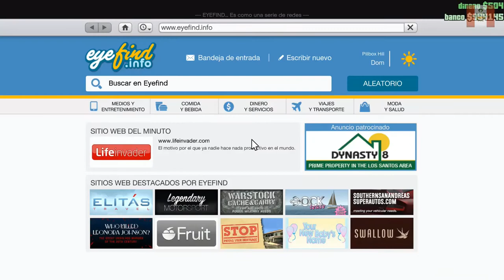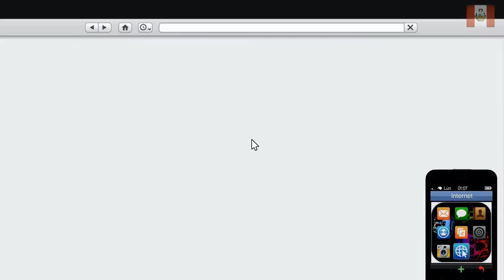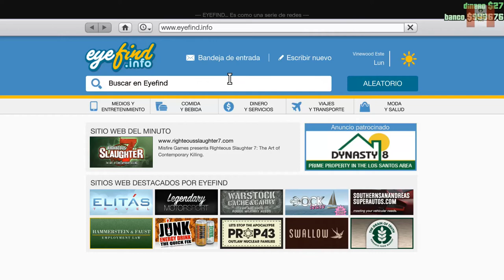GTA 5 ONLINE GAMEPLAY #1, CREANDO PERSONAJE / DONDE CHUCHA ESTA EL BOTON | NECTOSDE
POR FIN LES TRAIGO GTA 5 ONLINE GAMEPLAY #1, CREANDO PERSONAJE / DONDE CHUCHA ESTA EL BOTON!!